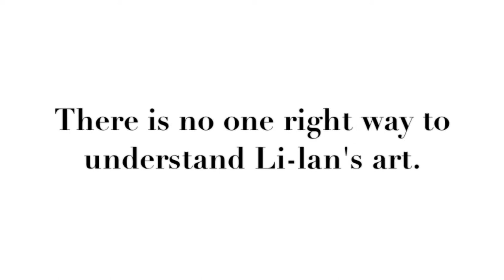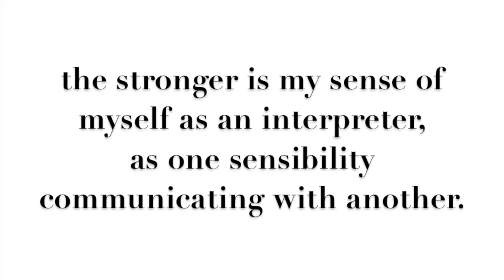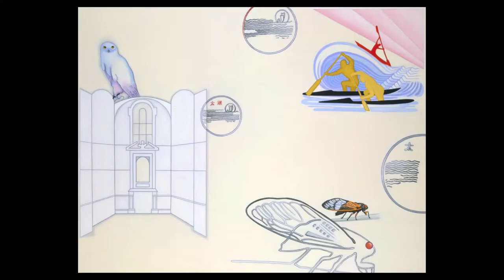The Art of Li-lan: A World Achieved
This publication marks the first major monograph for the American painter Li-lan.  Through Carter Ratcliff's extensive research and personal friendship, a sensitive and penetrating narrative guides us through a gentle but hard-fought life of artistic accomplishment.

Monograph
192 pages
105 color plates